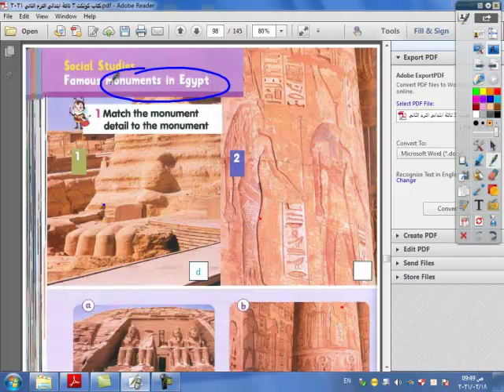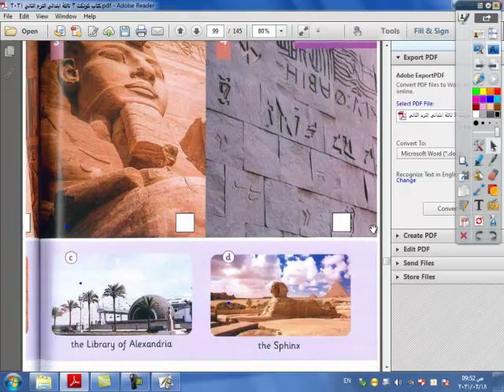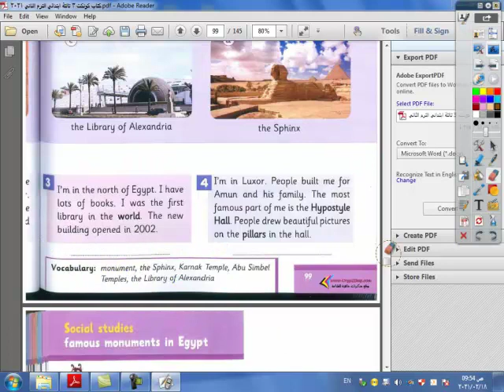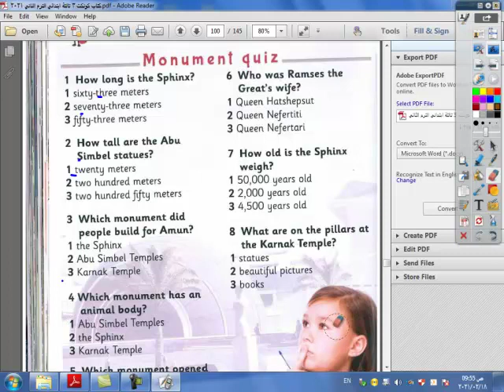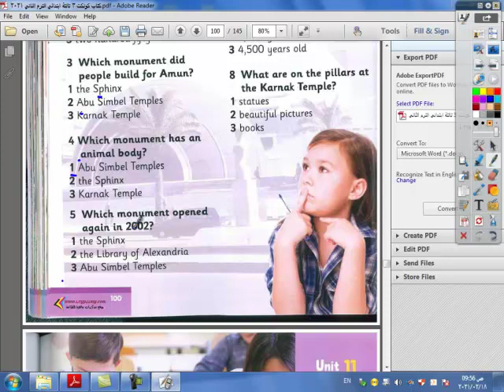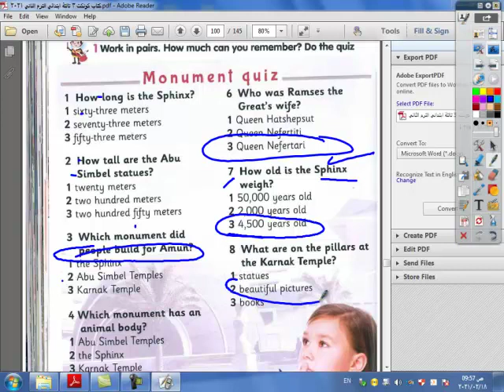English - unit 9 - lesson 5 ( primary 3 - Arabic department )